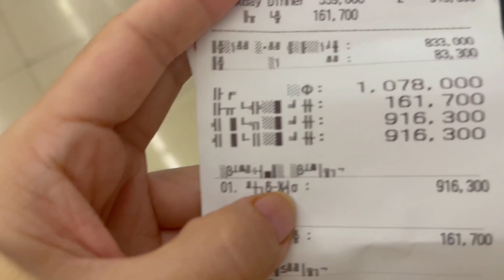REVIEW ẨM THỰC/Buffet D’Maris có ngon k?Có nhìu món k?Giá cả bao nhiu?/Gia đình Malone Phan